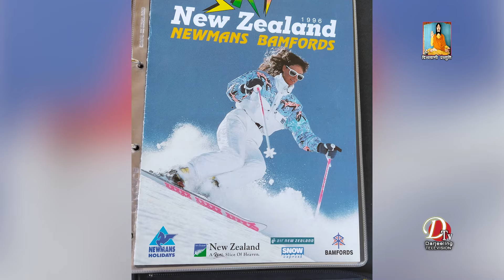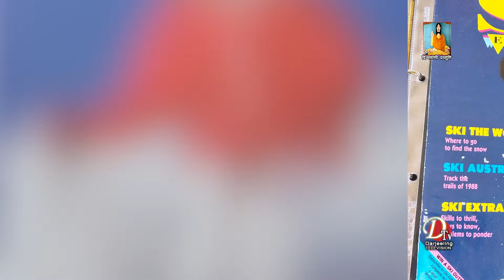Chat with Lisa Nicholas in Australia.